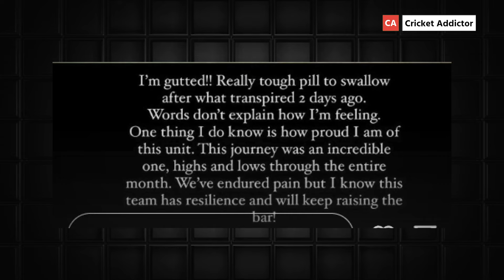India से T20WC Final में मिली हार को नहीं भुला पा रहे David Miller, social media पर छलका दर्द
About This Video: India के T20WC Final में मिली हार को नहीं भुला पा रहे David Miller, social media पर छलका दर्द